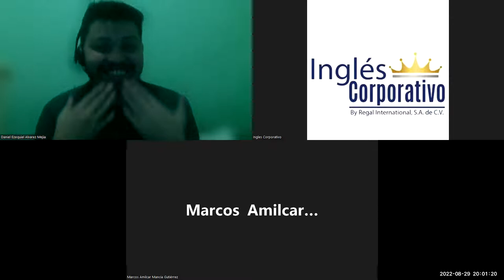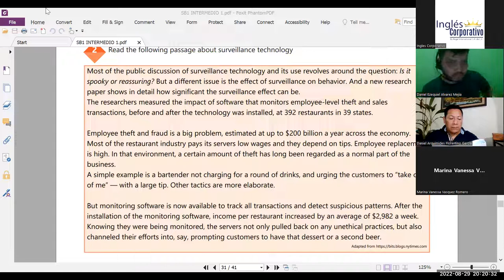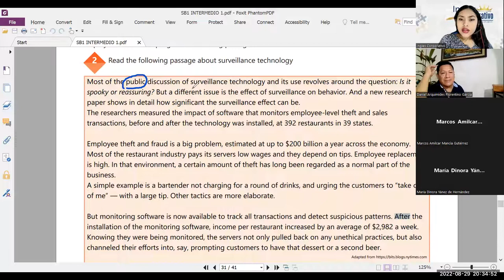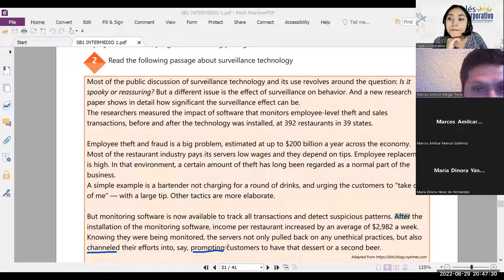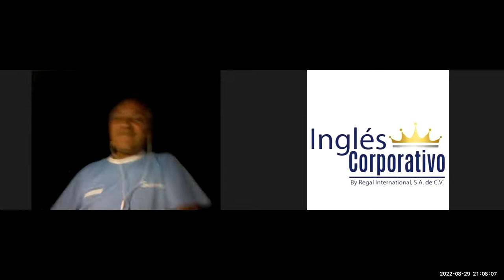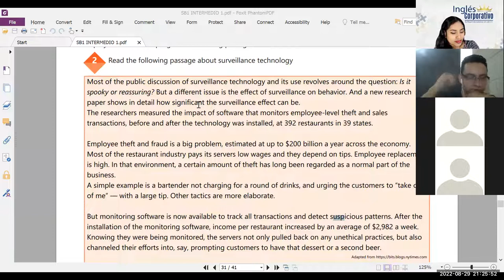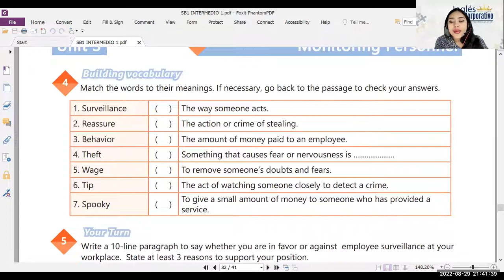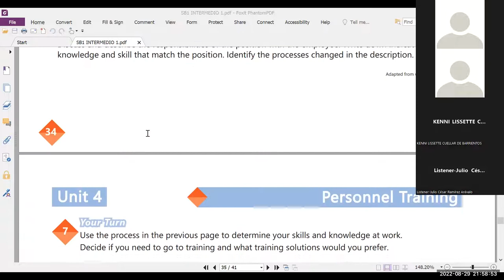Inglés Corporativo- 29/08/2022- PERSONNEL TRAINING VOCABULARY